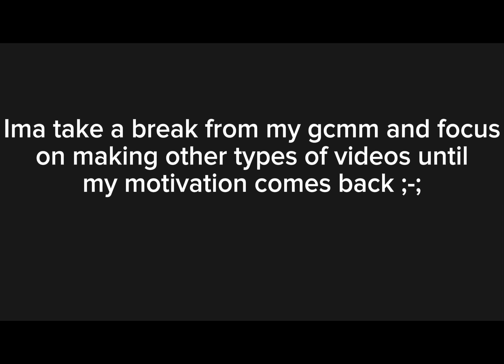March 8, 2024